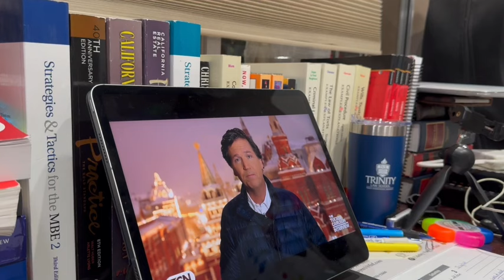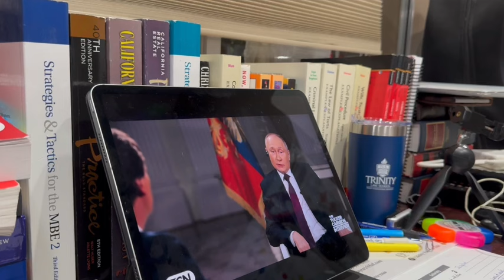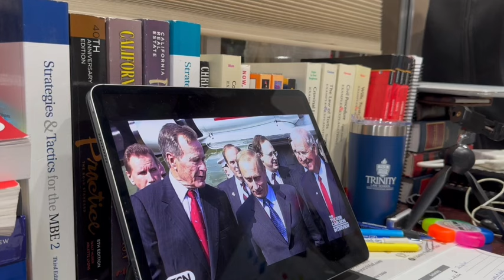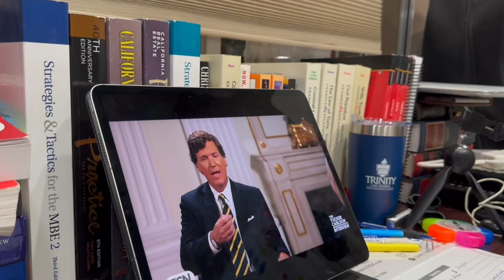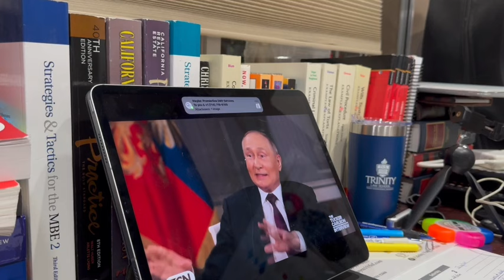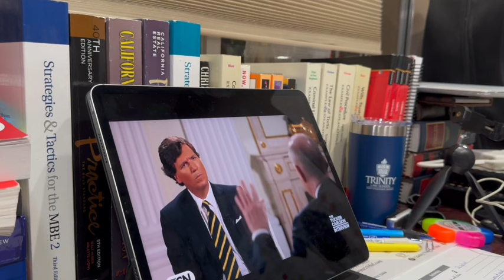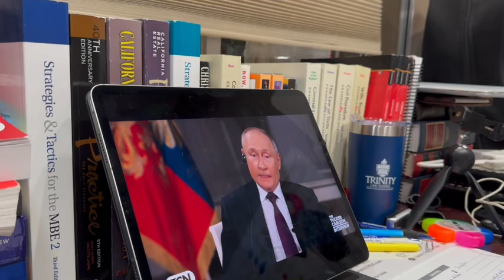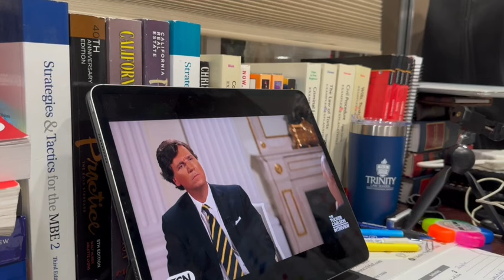NÓNG:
Andrew đã dành nhiều thời gian để nghe và dịch lại toàn bộ nội dung cuộc phỏng vấn của nhà báo Tucker Carlson với TT Nga Vladimir Putin. Mục đích là để giúp khán giả nghe thật kỹ những nội dung nhạy cảm được trao đổi qua cuộc phỏng vấn đỉnh cao này. Vì tính bản quyến cao, nên Andrew sẽ không bật chế độ quảng cáo. Cám ơn sự ủng hộ của quý khán giả.